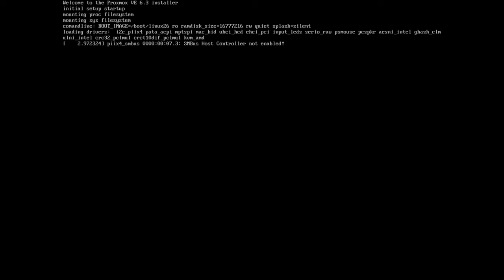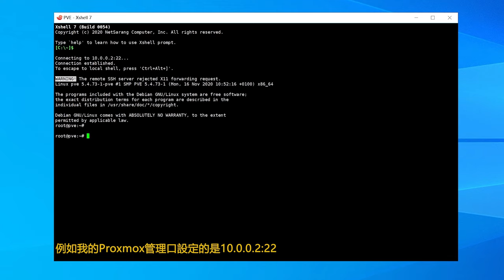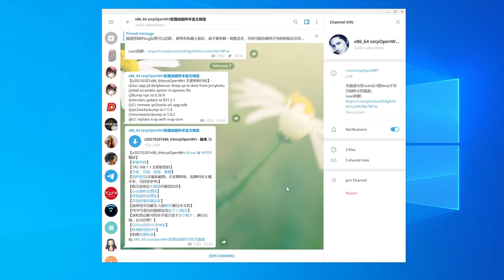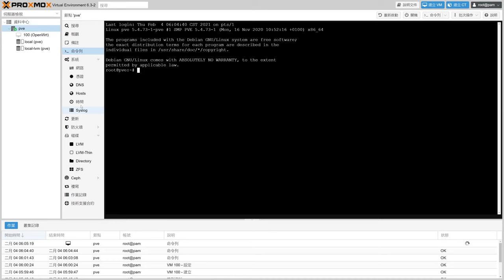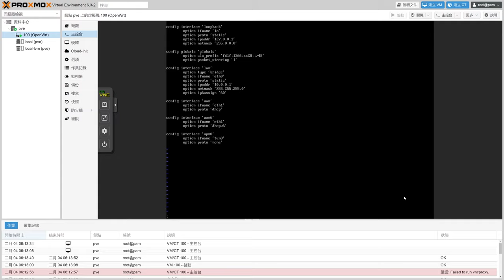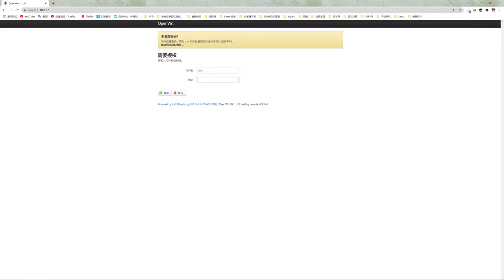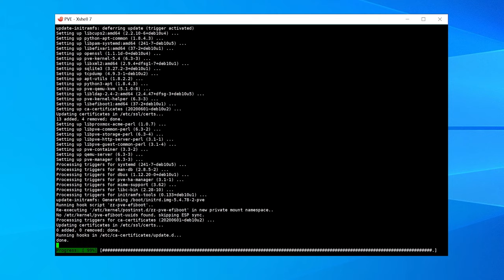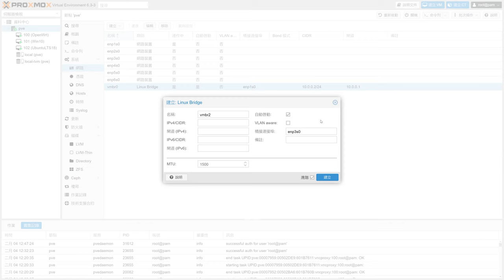「進階」如何在Proxmox VE中安裝OpenWrt + 網卡直通